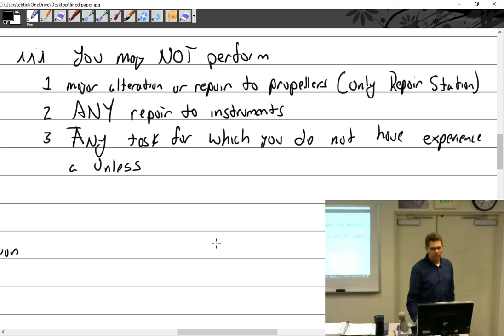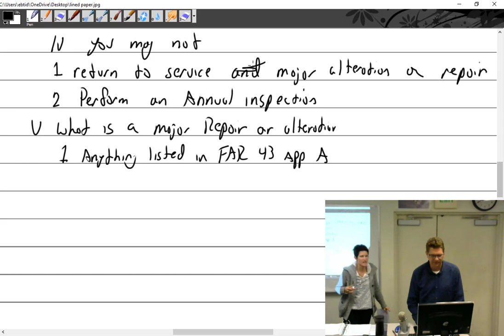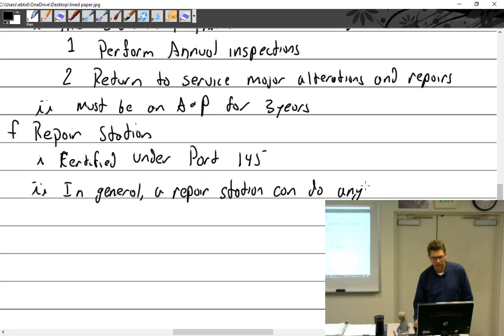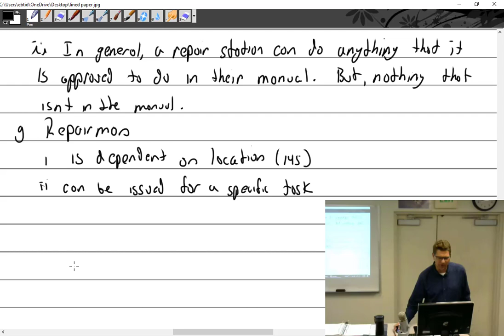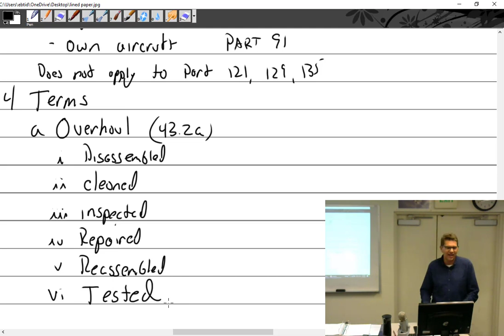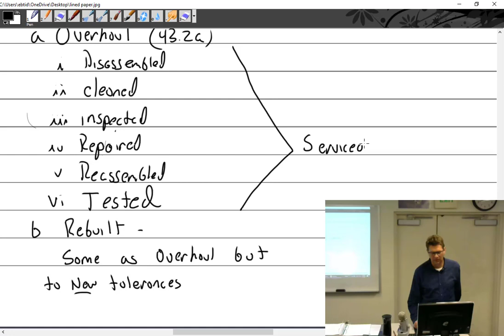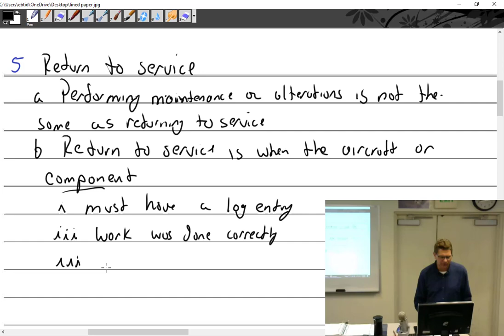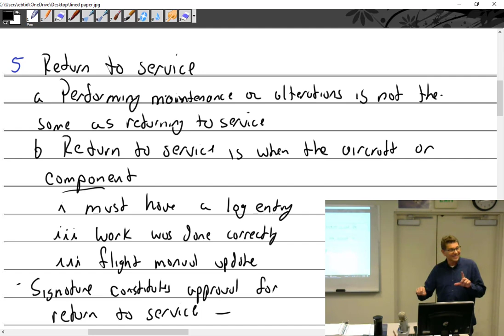1.8.20 Part 1